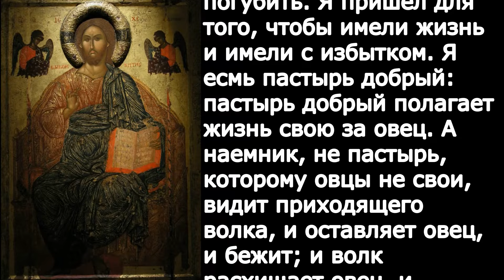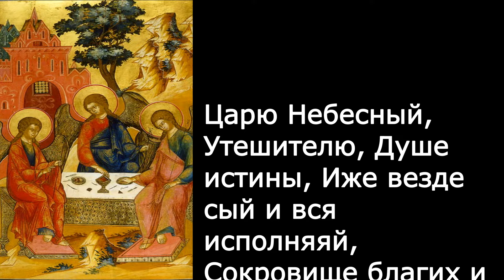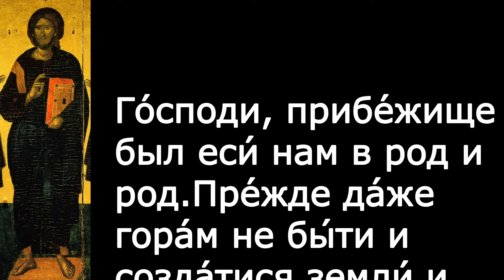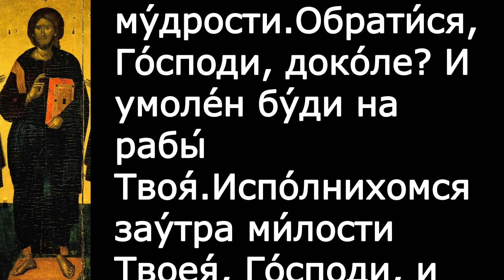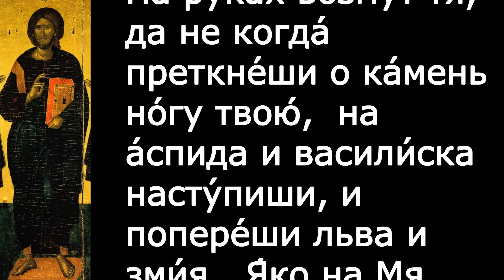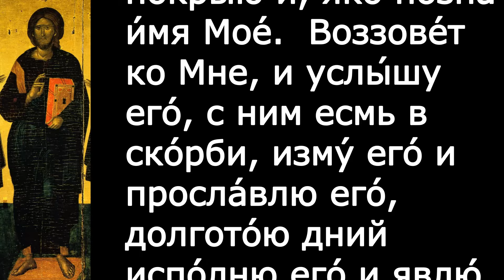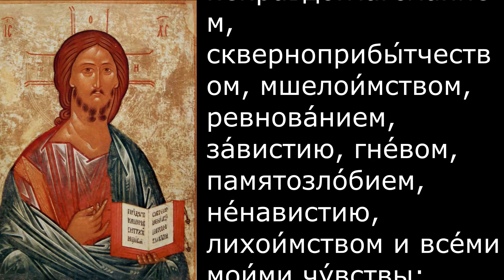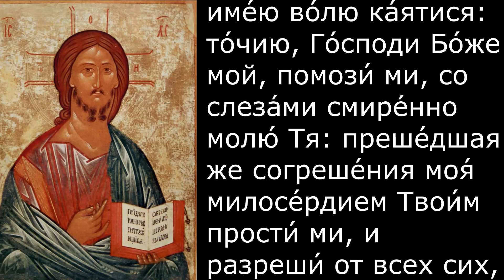Евангелие Иисусова молитва и исповедь вечер 22 января 2022 года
Вечерняя молитва и чтение из Писания 22 января  2022 года

Сегодня читается
Ин. 10:9–16

Я есмь дверь: кто войдет Мною, тот спасется, и войдет, и выйдет, и пажить найдет. Вор приходит только для того, чтобы украсть, убить и погубить. Я пришел для того, чтобы имели жизнь и имели с избытком. Я есмь пастырь добрый: пастырь добрый полагает жизнь свою за овец. А наемник, не пастырь, которому овцы не свои, видит приходящего волка, и оставляет овец, и бежит; и волк расхищает овец, и разгоняет их. А наемник бежит, потому что наемник, и нерадит об овцах. Я есмь пастырь добрый; и знаю Моих, и Мои знают Меня. Как Отец знает Меня, так и Я знаю Отца; и жизнь Мою полагаю за овец. Есть у Меня и другие овцы, которые не сего двора, и тех надлежит Мне привести: и они услышат голос Мой, и будет одно стадо и один Пастырь.

300 слов мудрости священник Георгий Максимов смотреть
весь плейлист